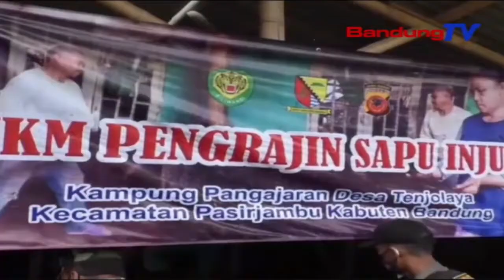Warga Kampung Tangguh Motekar Disatengahing Pandemi | TP | BANDUNGTV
TP | BANDUNGTV | ASTRI CAHYANI | Salila Mangsa Pandemi Covid 19, Salah Sahiji Desa Di Kecamatan Pasir Jambu, Kabupaten Bandung, Ngawangun Kampung Tangguh, Minangka Alat Keur Ngagerakeun Ekonomi Masarakat Kalawan Mandiri. Di Kampung Tangguh, Warga Ngembangkeun Potensi Tatanen Sarta UMKM Sacara Swadaya, Tan Ngandelkeun Kiriman Hasil Tatanen Ti Luareun Daerah.